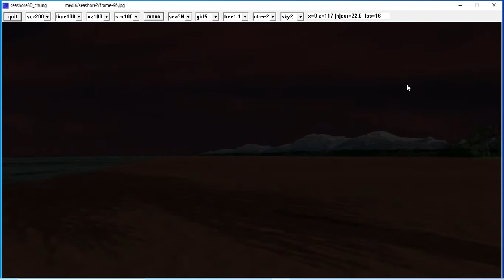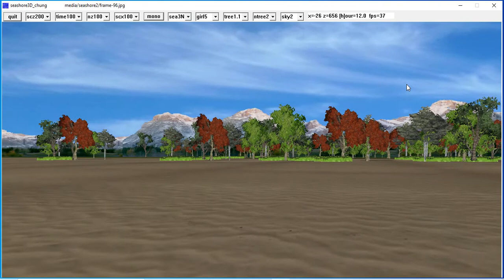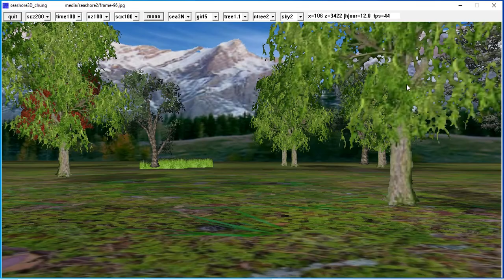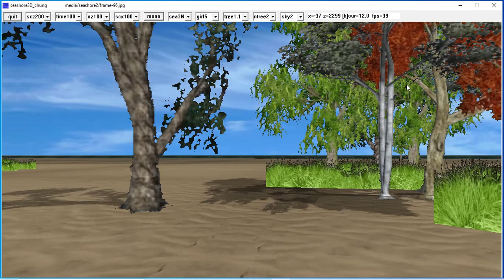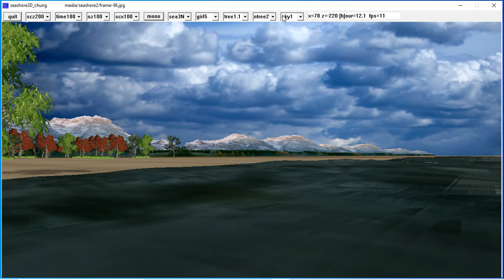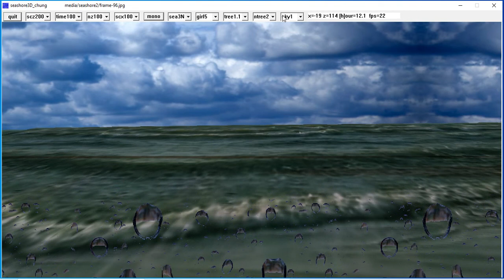seashore3D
seashore 3D chung game by NGUYEN.Chung